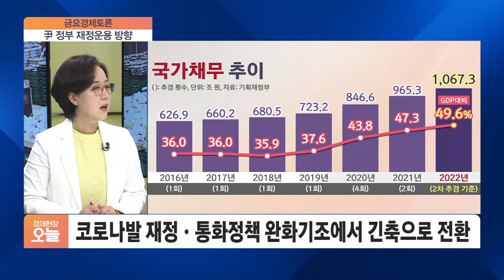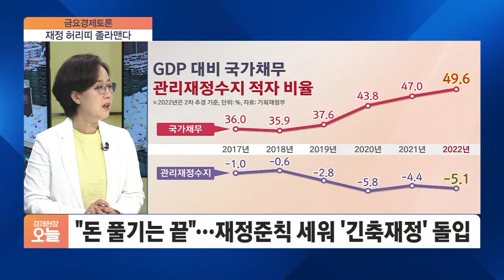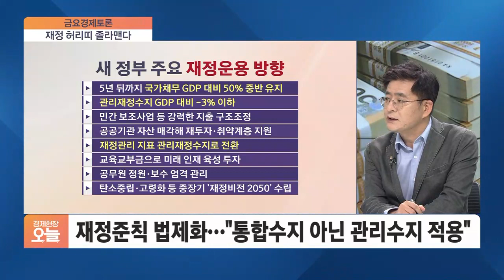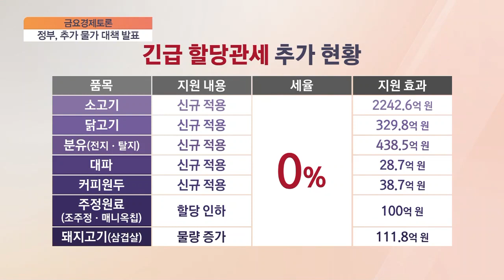[경제 토론] '확장'에서 '긴축재정'으로…尹정부, 재정 허리띠 졸라맨다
■ 경제현장 오늘 '경제 토론' - 박원석 전 의원, 김현아 전 의원

윤석열 대통령이 오늘(8일) 첫 비상경제민생회의를 주재하고 밥상물가의 부담을 덜어주기 위해 닭고기 삼겹살 등에 관세를 없애기로 했습니다. 동시에 눈덩이처럼 불어나는 나라 빚도 줄여가기로 했는데요. 얼마나 효과가 있을지 경제 토론에서 집중 진단해보겠습니다. 김현아 전 의원, 박원석 전 의원 나오셨습니다.